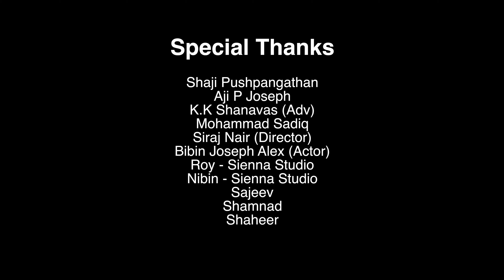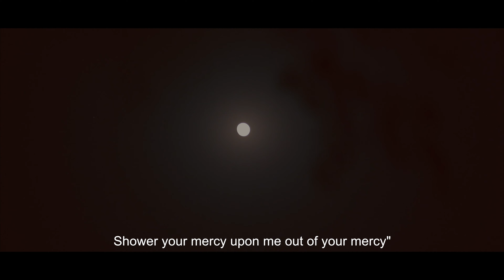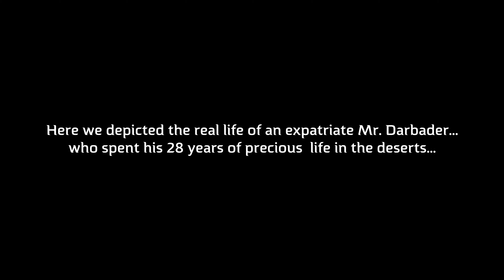TAMARISK | Malayalam Short Movie | Shafeek Ayoor | Jain George | Johns Jose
Presenting Malayalam Short Movie "TAMARISK" Directed By Shafeek Ayoor

Producer : Jain George
Director :  Shafeek Ayoor
Music , Bgm , Sfx, & Singer : Johns Jose
Camera , Story , Edit :  Ak

|| ANTI-PIRACY WARNING ||